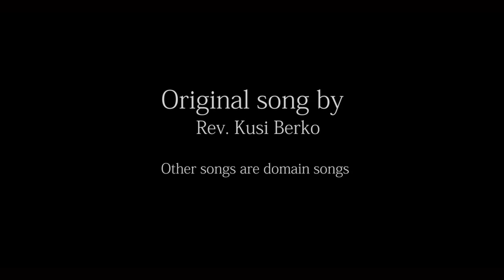Ofata Medley by ReBirth (ReBirth Coverz & Medleyz)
Original songs by Daughters of Glorious Jesus and Rev. Kusi Berko